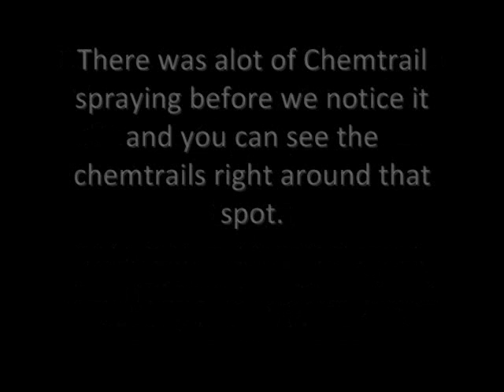Nibiru early morning 1-14-2012 Bakersfield CA. Is this Nibiru?